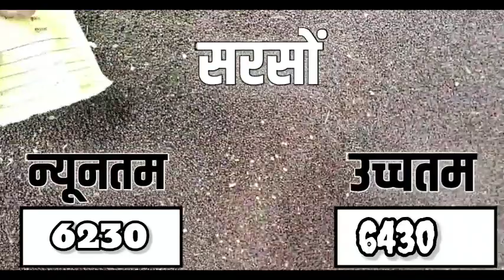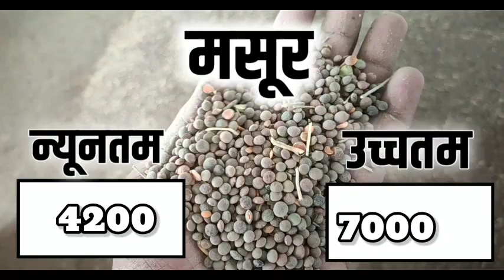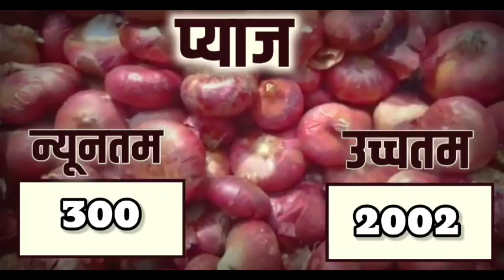आज 25 नवंबर 2022 के सभी फसलों के नीमच मंडी भाव| Neemuch Mandi bhav today 25 November 2022